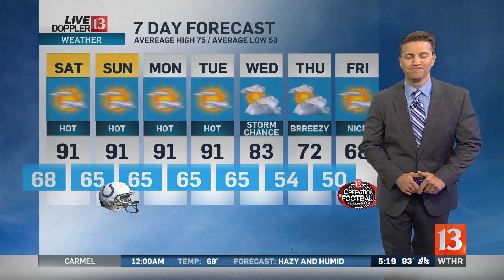Vice President Pence in Central Indiana Friday